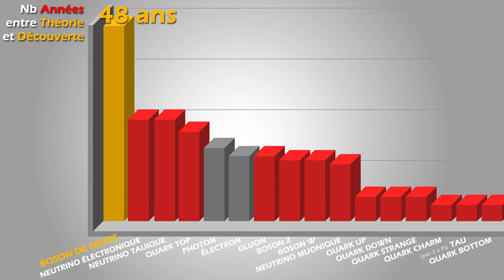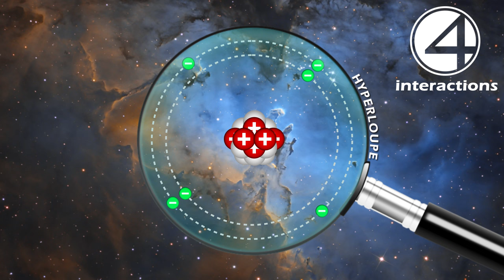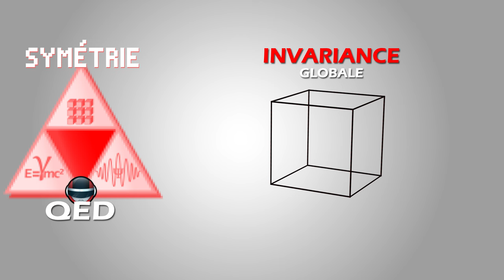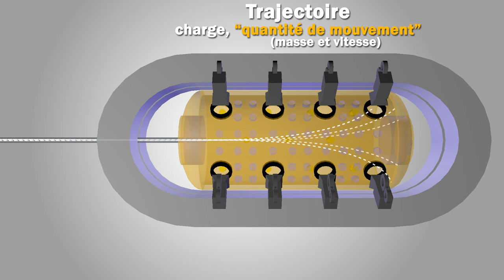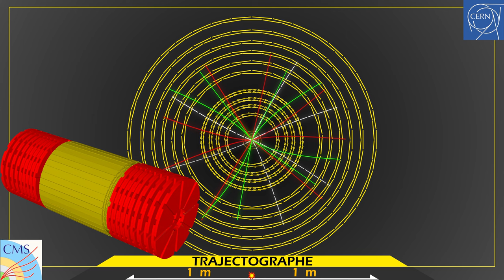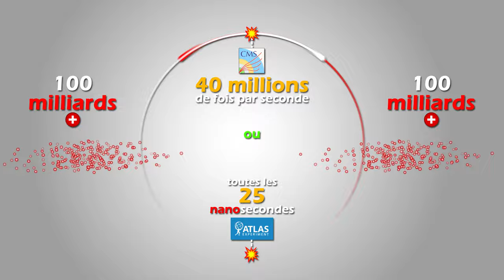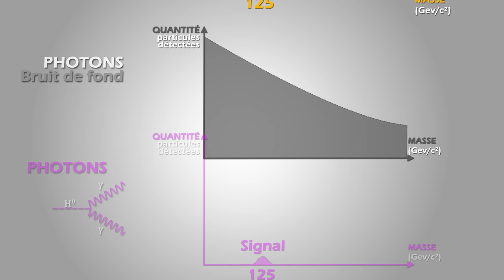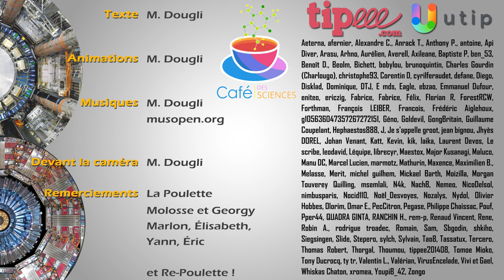À la Poursuite du Boson de Higgs #10 Science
Pourquoi a-t-il fallu presque 50 ans pour remonter aux origines de la masse avec les 2 plus grands détecteurs du monde ?
De la théorie à l'expérience, poursuite à très haute énergie !
Suite et fin de la "trilogie" sur la physique des particules :)

Connaissez-vous le Café des Sciences ? ;-)
SOMMAIRE
00:00 Une découverte
03:11 Aux origines de la masse
06:34 Le modèle standard
13:40 Un réservoir de détecteurs
16:15 ATLAS et CMS
22:41 Premières collisions
26:01 Recherche au LHC
28:53 La découverte du Boson de Higgs
Sources principales
Énorme bouquin que je vous conseille (a servi sur 4 épisodes) :
L'Aventure du Grand Collisionneur LHC - Du Big Bang au boson de Higgs
Daniel Denegri, Claude Guyot, Andreas Hoecker et Lydia Roos

Énorme aussi mais quand même très très dur à pas mal d'endroits :
Le boson et le chapeau mexicain - Un nouveau grand récit de l'univers
Gilles Cohen-Tannoudji, Michel Spiro

Remerciements indirects à Étienne Klein qui est une des personnes qui ont réactivé ma passion pour la physique avec cette conférence sur le boson de Higgs :

Bien sûr la vidéo de Science étonnante en visite au LHC !

Les vidéos du CERN utilisées en illustration :
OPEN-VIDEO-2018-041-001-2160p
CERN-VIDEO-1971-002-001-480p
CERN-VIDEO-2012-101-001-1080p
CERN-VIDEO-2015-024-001